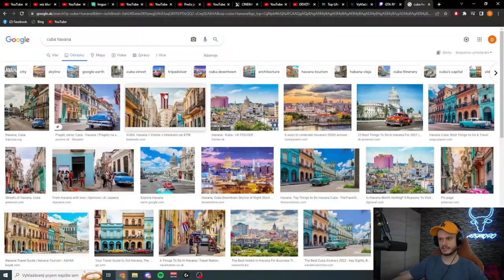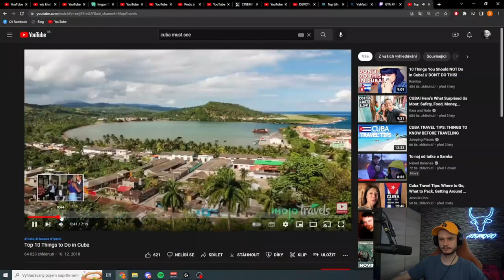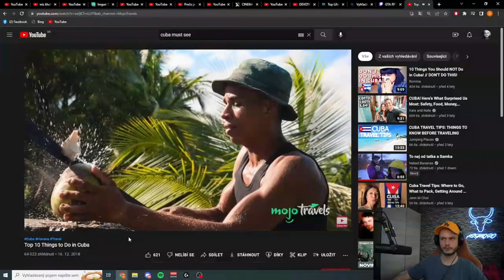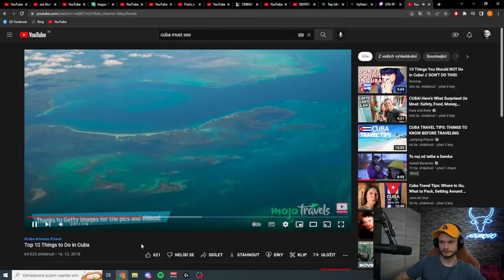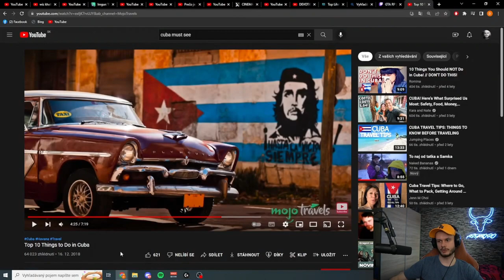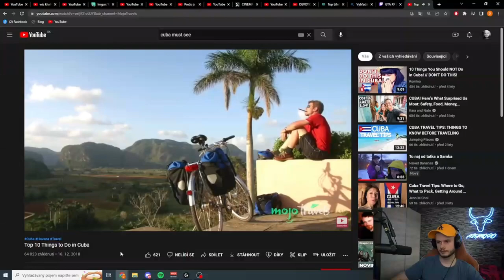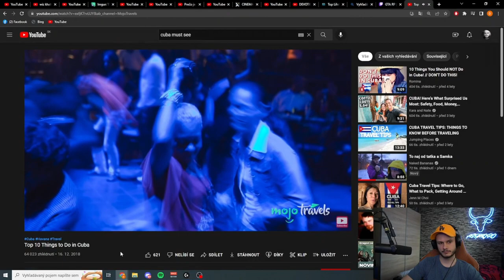Top 10 Things To Do In Cuba | Môj Cestovateľský SEN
Edited by: GROVY